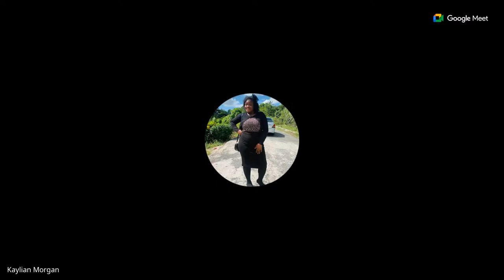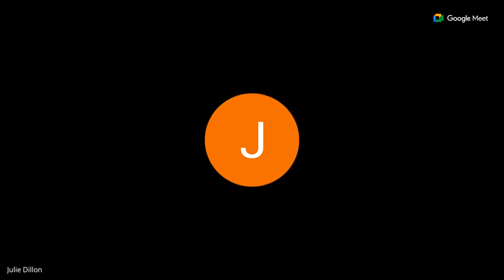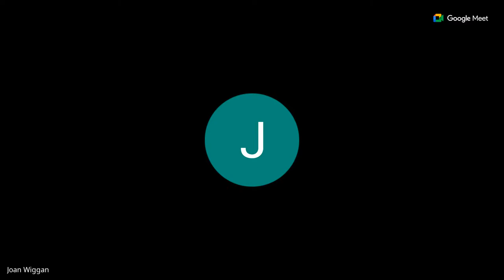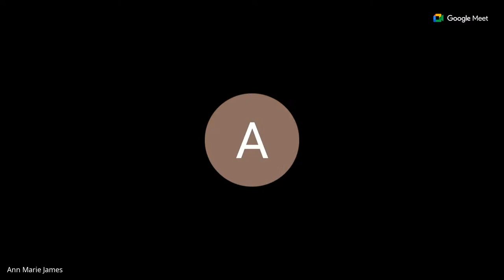Valley GOD. WEDNESDAY MORNING PRAYER. EVG. G. Mitchell